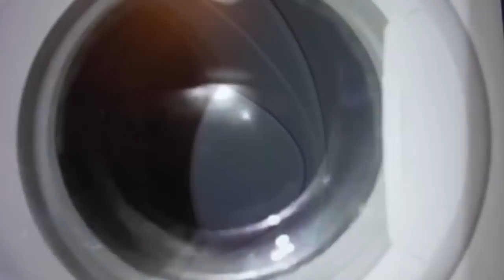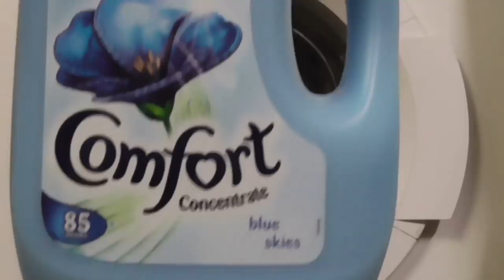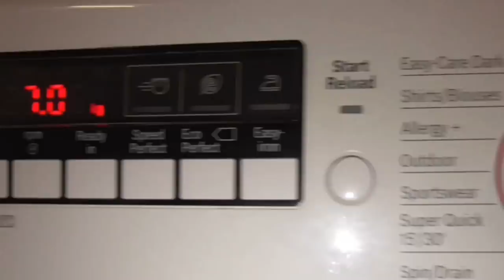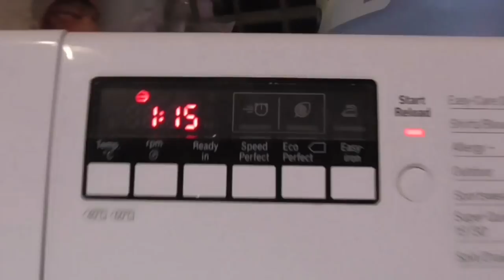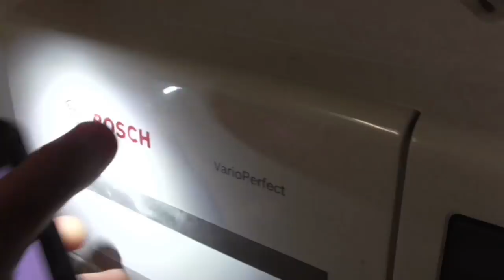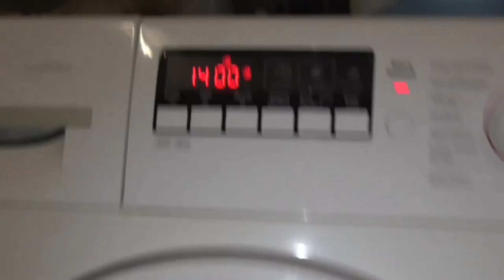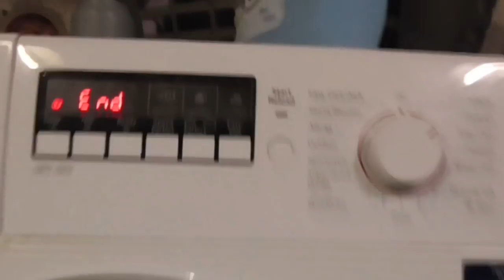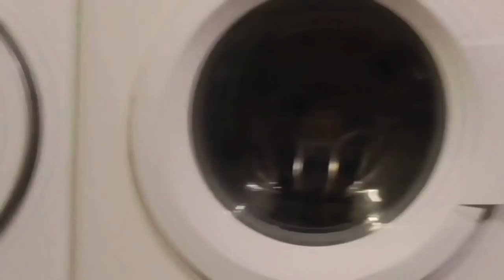Start Towels Blanket Bosch VarioPerfect WAK28260GB Cottons 90 Prewash 1400rpm